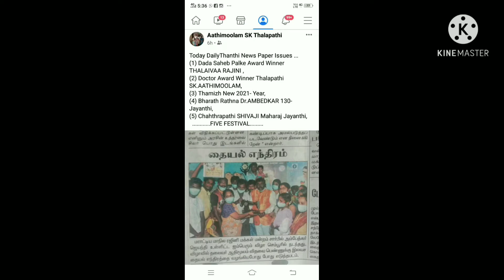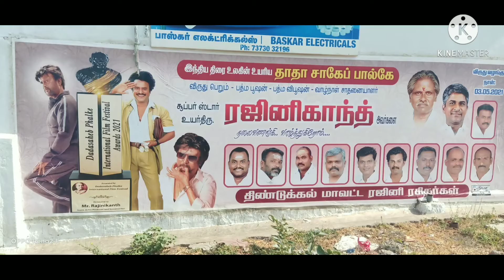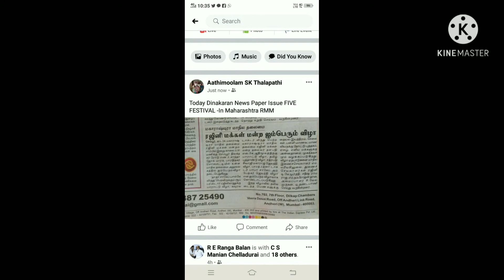தாதா சாகேப் பால்கே விருது பெற்றதற்கு விழா எடுத்து நல திட்ட உதவிகள் செய்த ரஜினி ரசிகர்கள்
ரஜினிக்கு தாதா சாகேப் பால்கே விருது கிடைத்ததுக்கு விழா எடுத்து நல திட்ட உதவிகள் செய்த ரஜினி ரசிகர்கள்தலைவர்